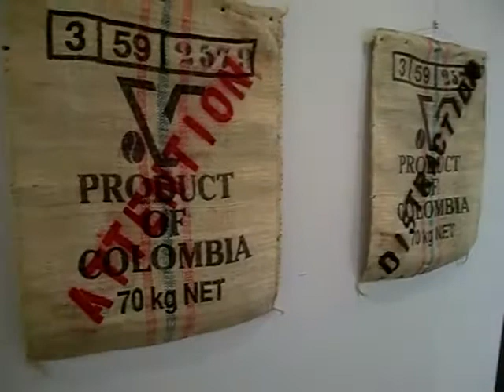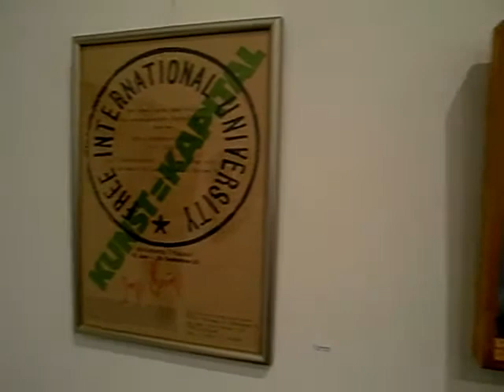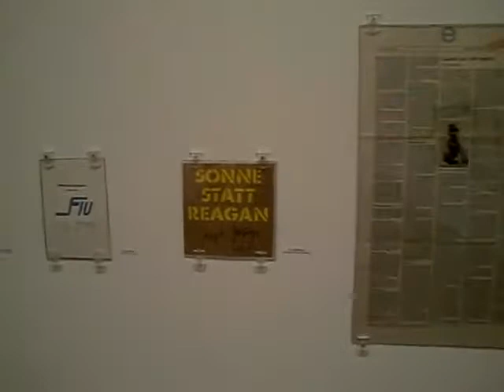BEUYS-KASTNER NY 8-2010 NEW YORK CITY CHELSEA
BEUYS KASTNER EXHIBITION CHELSEA AUGUST 2010 WALKTHROUGH